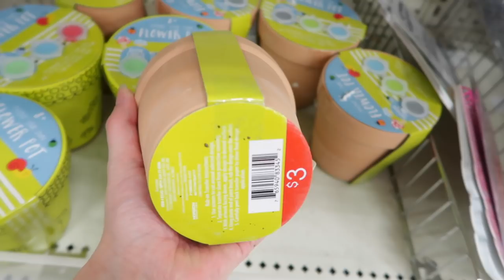Shop With Me at Target! Easter Basket Ideas | March 17, 2018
↓ OPEN FOR MORE INFO ↓

In today's vlog I had y'all shop with me at Target for Easter Basket ideas! I was having an Easter Basket crisis earlier but I feel so much better now that I have Alondra's Easter Basket done! I hope y'all enjoyed today's vlog. Please thumbs up for more daily vlogs!